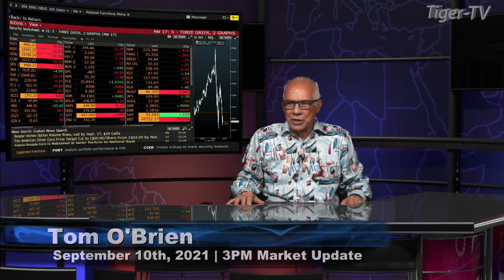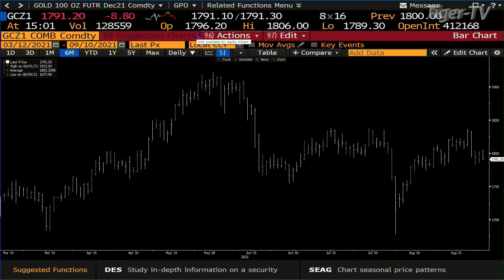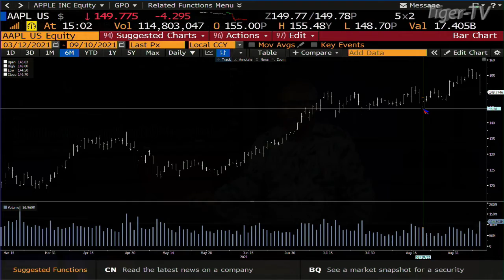September 10th, 3PM Market Update on TFNN - 2021